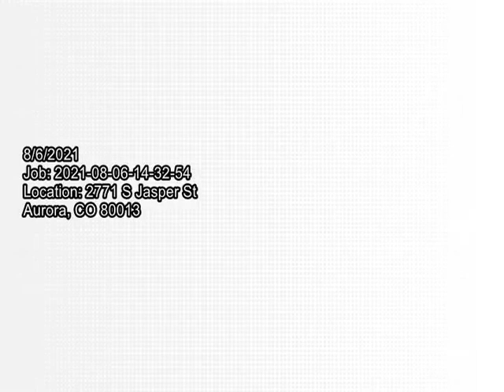S Jasper St Sewer